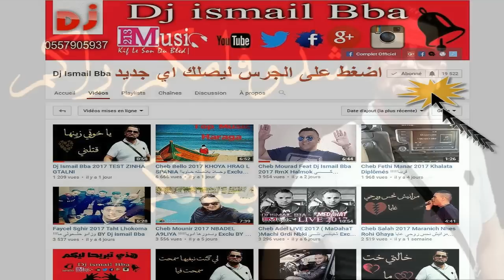Cheb Bello 2018 (MADAHAT) CHADO FAMKOM راكــــم ببنــاتكم Exclu RmX Dj Ismail Bba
//💃🏻Abonné Yawaslak Jadid TJR { ͡• ͜ʖ ͡•} et clic sur j aime Yewslkom Gheir JDid ♥
Cheb Bello 2017 CHADO FAMKOM راكــــم ببنــاتكم  Exclu RmX Dj Ismail Bba
Cheb Bello 2017 RANA MGBONIN وقتلتنا بالــعين  Exclu RmX Dj Ismail Bba
Cheb Bello 2017 T9TLNI MAHNTI عندها حنانت ميمتي Exclu RmX Dj Ismail Bba

◄تابعنا على الفيس بوك:
Cheb Bello 2017 DABRO 3LIYA لي كنت نبغيها سمحت فيا    Exclu RmX Dj Ismail Bba
Cheb Bello 2017 KHOYA HRAG L SPANIA وخــلا بلاصته خـاوياا Exclu RmX Dj Ismail Bba
Cheb Bello 2017 (Gnawa ) BABANO حوجي يا حوجي © Exclu RmX-Dj-Ismail-Bba
Cheb Bello 2017 HARZZI YADOK حـــــرزي يــــــدوك   Exclu BY Dj Ismail Bba
Cheb Bello 2017 يغنــي لـــزوجتـه Nti Omri Wnti Fayda Raha Mdabzatni Exclu BY Dj Ismail Bba
Cheb Bello 2017 GasBa CHRAB LKHLA شـــراب لخــــلا  قصــــبة    © Exclu RmX-Dj-Ismail-Bba
Cheb Fethi Manar 2017 يغني في عرس بيلووووووووو © Exclu BY Dj Ismail Bba
Cheb Bello 2017 ــــرزي يــــــدوك   Exclu BY Dj Ismail BbaHARZZI YADOK حـ
Cheb Bello 2017 TBAGI TABGI  الفرخـــا تبغــي تبغـــــي  © Exclu RmX Dj Ismail Bba
Cheb Bello 2017 MIN NTWAHCHHA نشـــــوف تصويــــرها © Exclu RmX-Dj-Ismail-Bba
Cheb Bello 2017 FARKHA HBIBTI ونمــــوت علـــيها © Exclu RmX Dj Ismail Bba
Cheb Bello 2017 HAMAM SGHIRحمــــــام الصغــــير  © Exclu RmX-Dj-Ismail-Bba
Cheb Bello 2017عرس بيلووووووو مــولاي السلطـــان © Exclu RmX-Dj-Ismail-Bba
Cheb Bello 2017 Hna Nbi3o ZITON حنـــا نبعــو الزيتـــون RmX-Dj-Ismail-Bba
Cheb Bello 2017 3ajbtni Farmliya ميـــــن تلــــبس الطبــــــليا RmX-Dj-Ismail-Bba
Cheb Bello 2017 Halou Galbi حلـــو قلبـــي تصيبو حبــابي © Exclu RmX-Dj-Ismail-Bba
Cheb Bello Avec Tipo Bel Abbes 2017 Ifri Ga3 Ra9itha والفــرخا منسيتــها Exclu BY Dj ismail Bba
Jdid Cheb Bello 2017 Twahcht Rwayha حمـبوك حمـبوك عنقــيني © Exclu RmX-Dj-Ismail-Bba
Cheb Bello 2017 Ana Lkhalat Machi NTIYA ⎜انـــــا المـــريــول © Exclu RmX-Dj-Ismail-Bba
Cheb Bello 2017 Akhtoha Akhtoha ⎜هـــــذيك حبيبتـــــي © Exclu RmX-Dj-Ismail-Bba
Cheb Bello 2017 3ACHKI FI ZARGA ⎜عشقــي فــي العـريضا © Exclu RmX-Dj-Ismail-Bba
Cheb Bello Live Bba 2017 Brayjiya Ngabrek Hki Swalhak ⎜بــريجـيا نقــلشك © Exclu RmX-Dj-Ismail-Bba
Cheb Bello 2017 Chkat Bya Lfarkha ⎜ شكـــــات بيـــا الفــرخا © Exclu RmX-Dj-Ismail-Bba
Cheb Bello Avec Bambino WiskY Bda Ykmel ونـــا مقـــعدلـــي عقـــل RmX-Dj-Ismail-Bba
Cheb Bello Duo Med Benchenet فــي عــرس Mustapha AVM © Exclu BY Dj Ismail Bba
Cheb Bello 2017 Sid El Juge ســـيد الــجــوج © Exclu REMIX! -Dj-Ismail-Bba
Cheb Bello 2017 ( بــــــــــاب الحــــــــارة ) © Exclu RmX-Dj-Ismail-Bba
Cheb Bello 2017ANA Kont 3akel ⎜انا كنــت عاقــل وسبـــابي المحنـــا © Exclu RmX-Dj-Ismail-Bba
Cheb Bello 2017 3andi Mimti Tsswa ⎜ عــــندي ميمــتي تســوا الــدنيا © Exclu RmX-Dj-Ismail-Bba